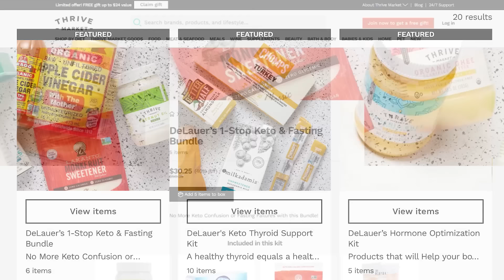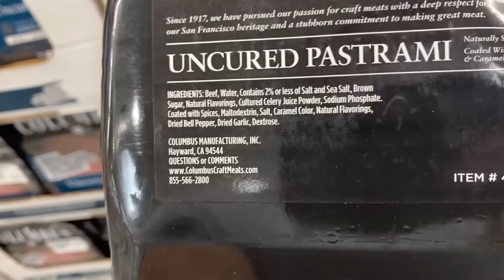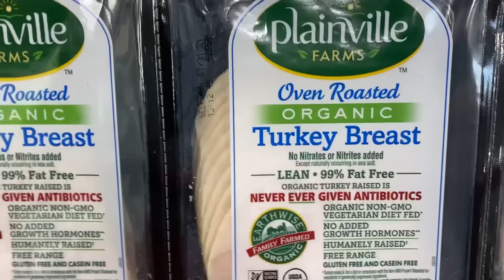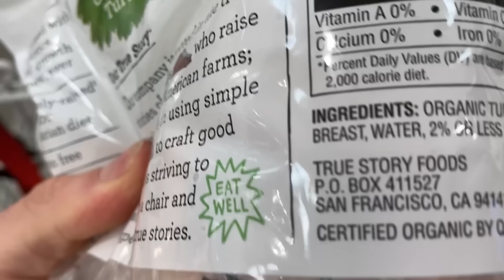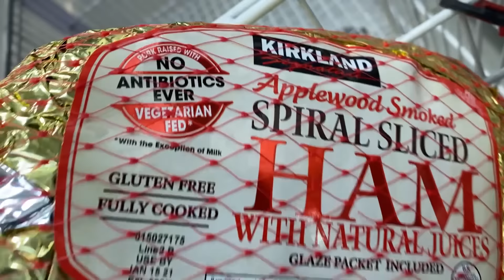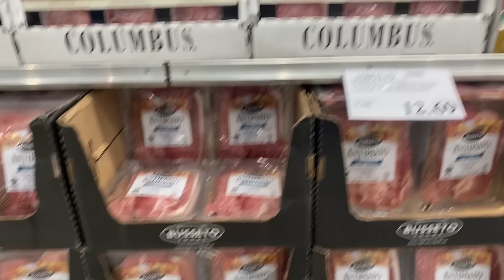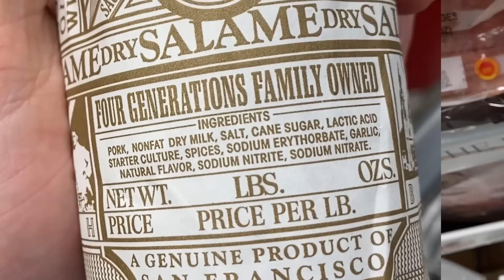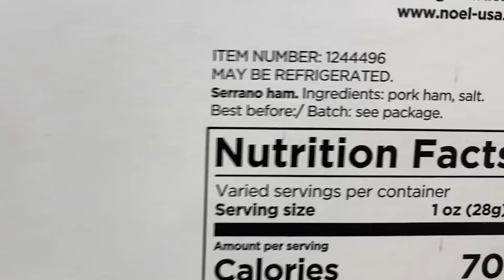How to Shop Lunch Meat at COSTCO (What Ingredients to AVOID)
Questions that will be answered within this video:
- What are deli and processed meats?
- What are the best deli meats?
- Which types of deli and lunch meats should you avoid?
- What ingredients should you look for when buying deli or lunch meat?

References